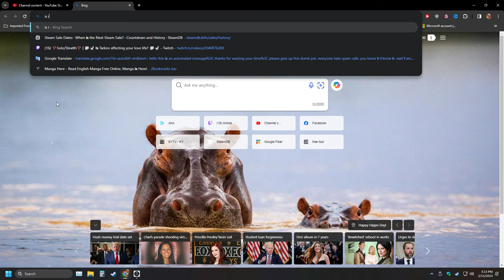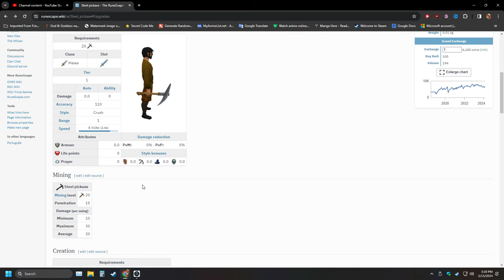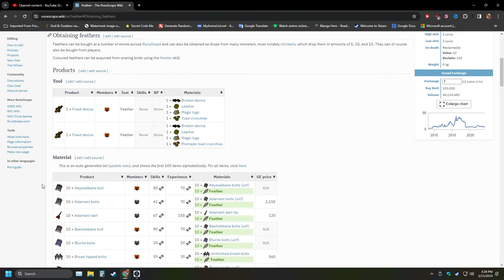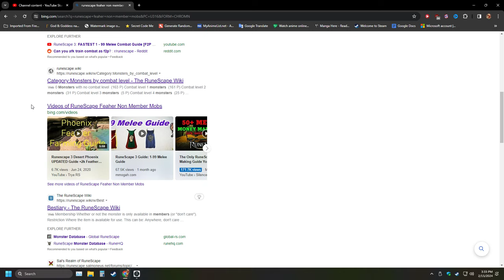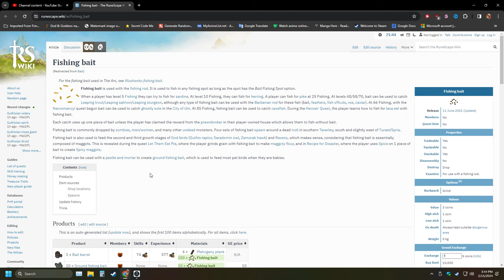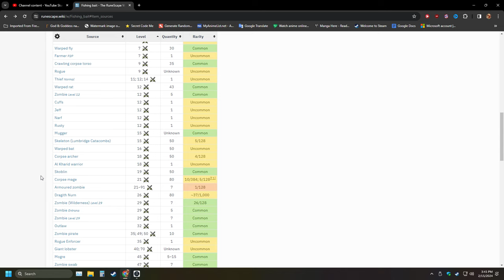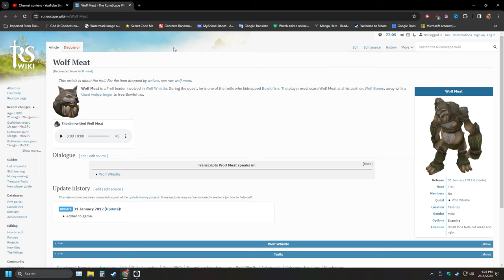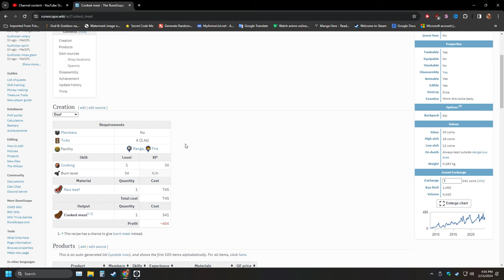Part 5 Runescape 3 Hardcore Ironman Epic Challenge